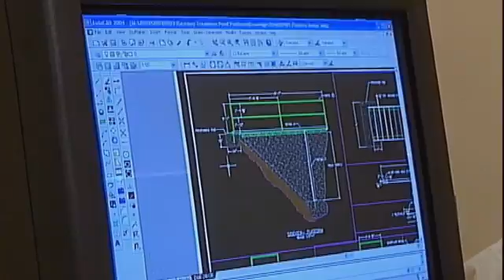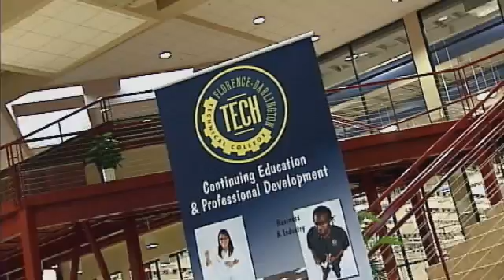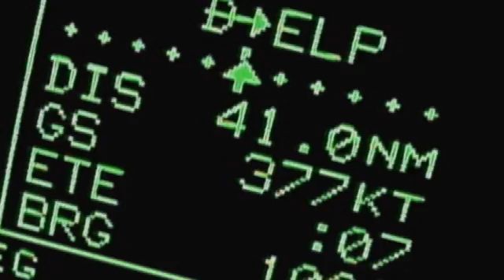ATETV Episode 14: High School Outreach in Biotechnology; Graphics Engineering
This week, we visit a program that combines artistic skills like drawing with math and science. Plus, reaching out to and partnering with high schools to recruit the next generation of biotech technicians.